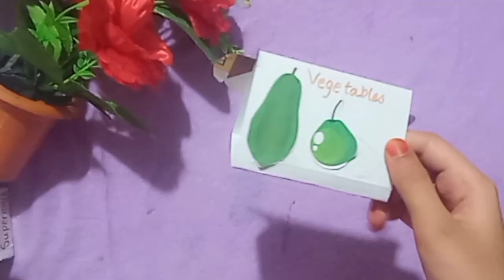DIY homemade supermarket set/ How to make supermarket set at home / barbie grocery set/ Market set